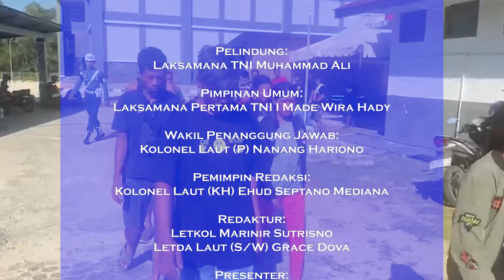Navy News - PEKERJA MIGRAN ILEGAL DARI MALAYSIA DIAMANKAN TNI AL DI PERAIRAN BINTAN KEPRI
Follow & Mention Twitter kami:
Like & Follow Facebook:
tni_angkatan_laut ✅